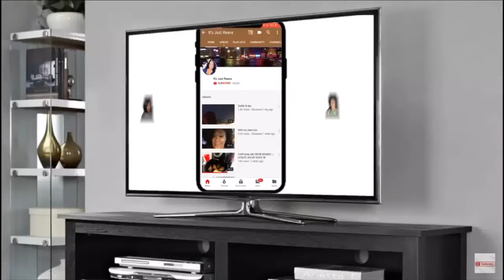Me And Tina Went Back